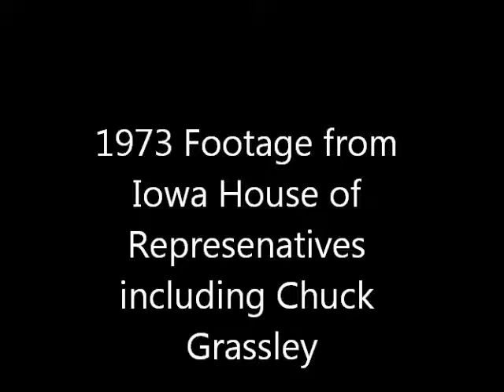Home Film of the Iowa House of Representatives - 1973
Note Chuck Grassley is in this